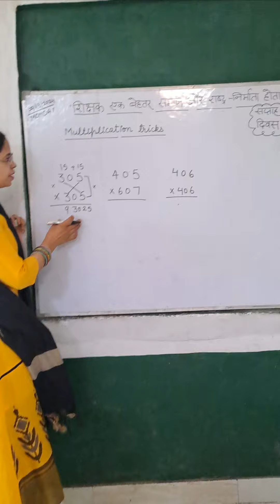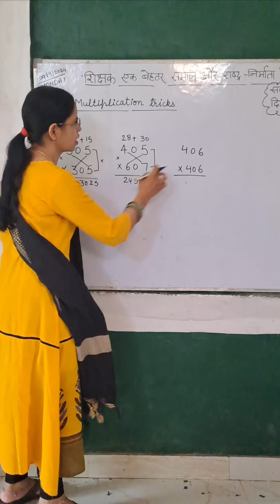maths multiplication tricks maths learning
maths multiplication tricks